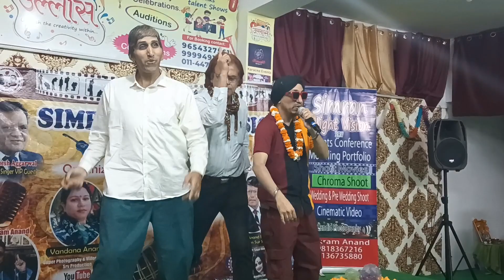Montu mast live performance song yaar mere kho gaya